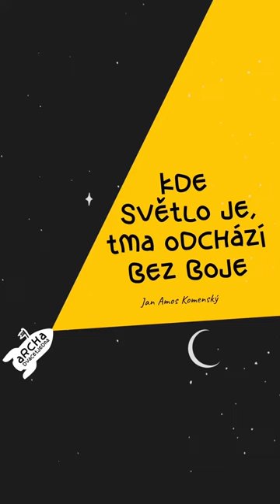O tom, co je to soběstačnost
Co je to so-běstačnost a co my-stačnost?